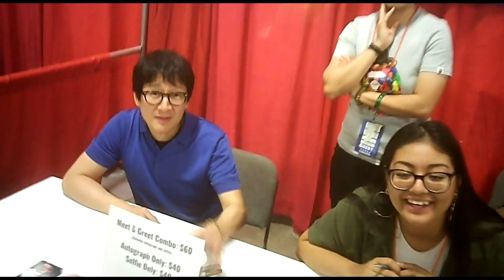Former child actor Jonathan Ke Quan signing Indiana Jones photo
Jonathan Ke Quan signing autographs in a convention in Fort Lauderdale, FL.